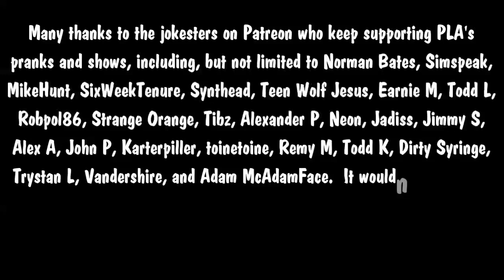The Snow Plow Show Episode 575 – Corporate Pizza Favors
In today’s show I call in a few corporate favors using my Corporate God card.

During the last hour of Devon’s show on 7/31/2019 we did at least a couple of the SSN calls.

We talked to Dr. Astronaut PhD on the Hang Up The Phone Show about this prank

Thank you for loaning me your birds, Daisy!

The background music during the opening prank was by microKORGI and quickfireyt, intro song by Jay Dee, background music during the intro talking is Lets Go by Justin Jay and Friends, background music during the pranks is Devil’s Train by The Lab Rats, background music during the voicemails is Comfortably Numb by Josh Cohen, ending song is The 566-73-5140 Boogy by Rappy McRapperson.